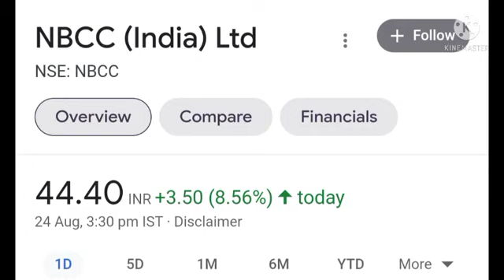NBCC Ltd Share Latest News | Nbcc Ltd share latest targets | Nbcc Limited Today latest updates